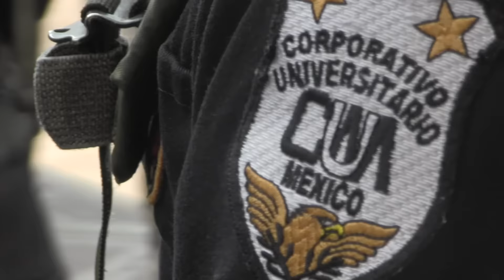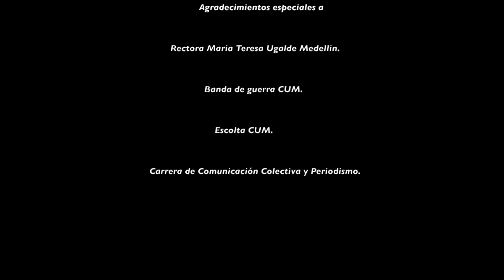DIA DE LA BANDERA